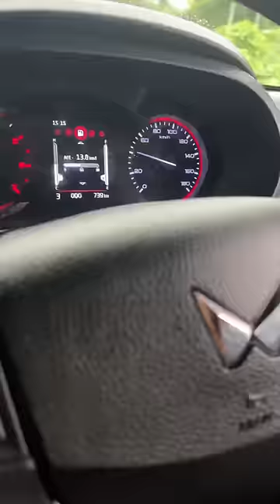Desi Mutton Mini Vlog 😍